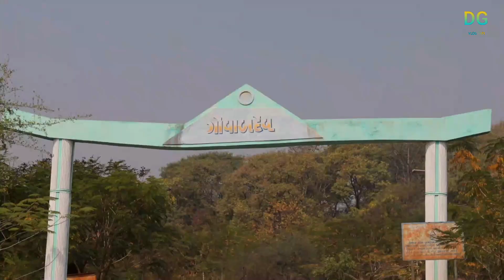દેવે કરને ગને ગોવાલ દેવે | Govaldev Temple Kanjan Vyara | DG Vlog Tapi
Title:-  દેવે કરને ગને ગોવાલ દેવે | Govaldev Temple Kanjan Vyara | DG Vlog Tapi

પ્રેમિલાબેન ચૌધરીએ 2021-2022 ની સાલમાં Phd. ચૌધરી સમાજના રીત રીવાજો, પરંપરા વગેરે  પર સંશોધન કર્યું હતું. તેમાં  તેમણે એક ભાગ સ્વરૂપે ગોવાલદેવનું ડોક્યુમેન્ટરી રજૂ કર્યો હતો તેમાંથી થોડો  ભાગ સ્વરૂપે હું આ વિડીયો મૂકું છુ.